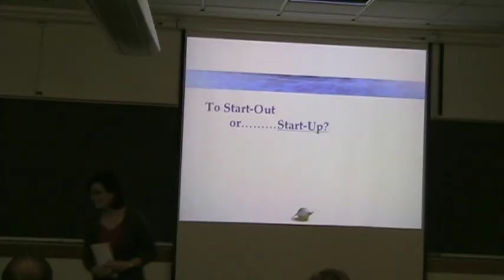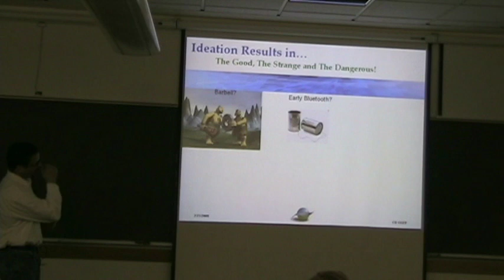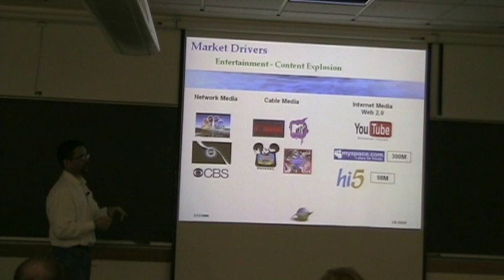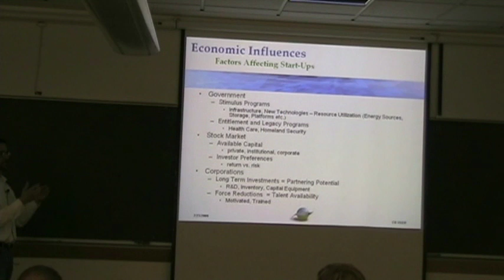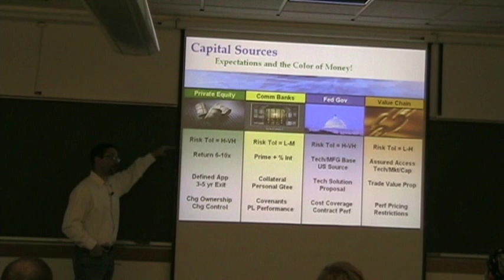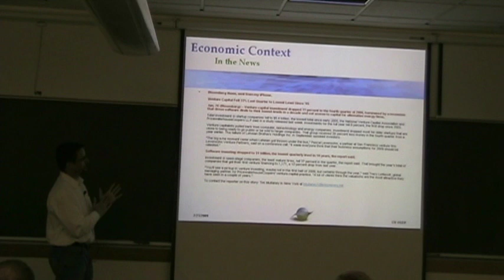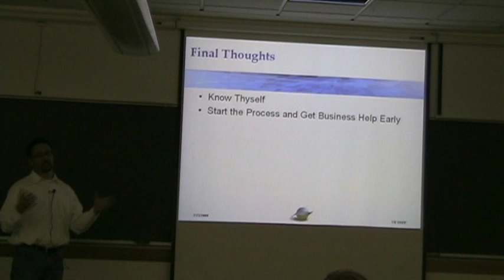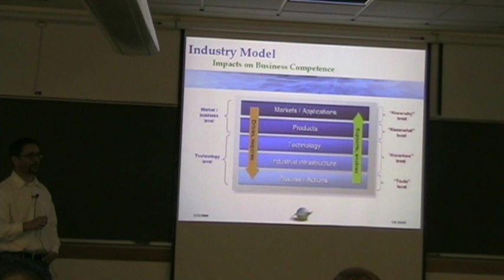Rob Morrison 2009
February 23, 2009 OSEP-COSI Seminar by Rob Morrison, Managing Director, Coherent Investments, Broomfield CO

"To Start-Out or... Start-Up?"

This presentation will focus on some of the vital areas that aspiring entrepreneurs should consider prior to making the decision to start a business. Specifically, the entrepreneur, the business profile and the economic context will be discussed.